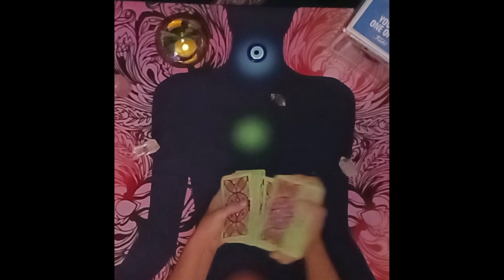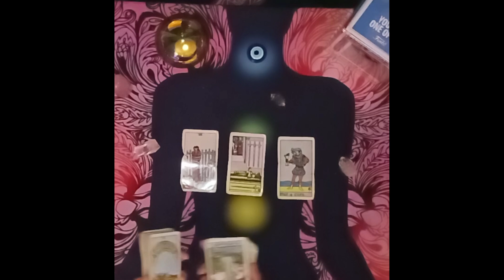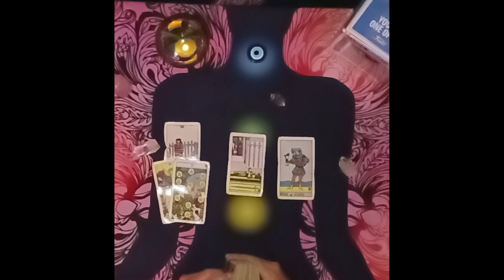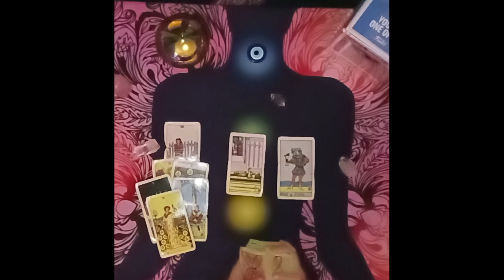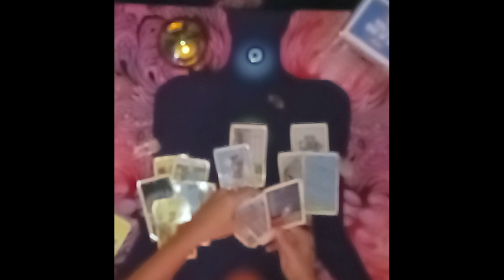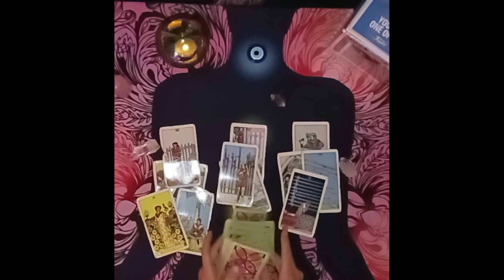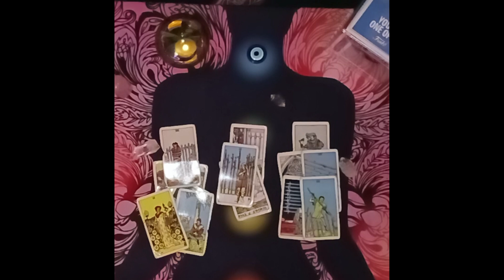Libra Love Tarot🥰One Step Forward, Two Steps Back🥰 Immediate Future🔮